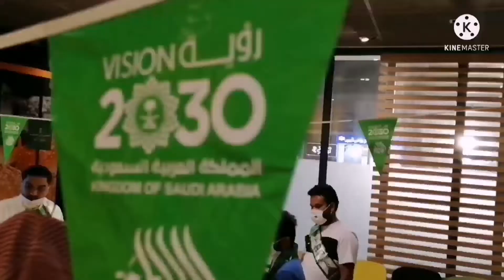Mcdonald Saudi Arabia Expat Joined Saudi National Day l